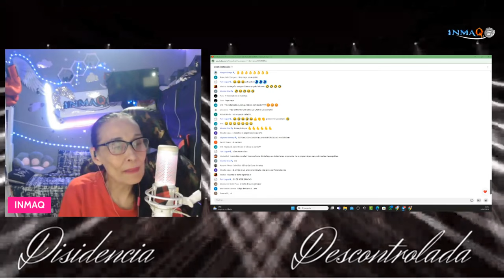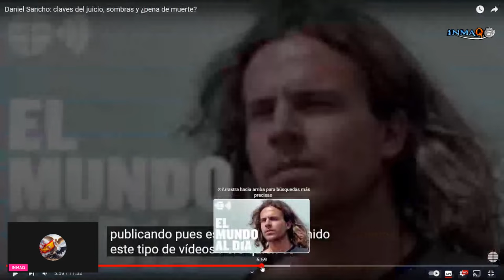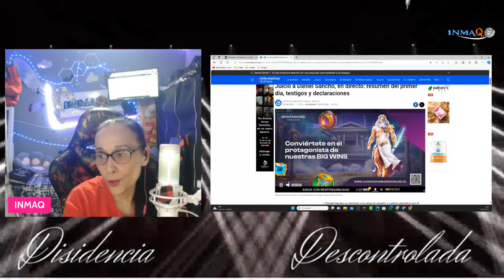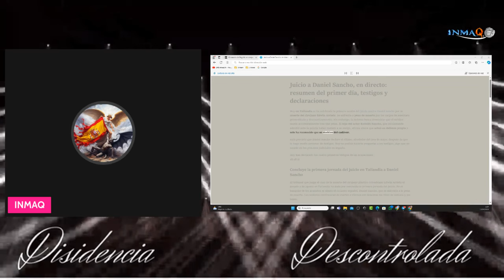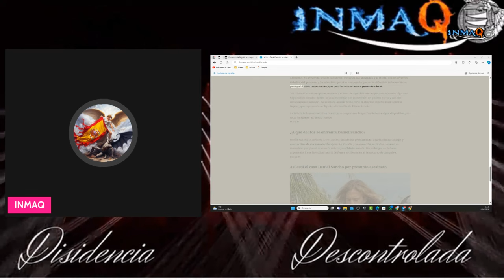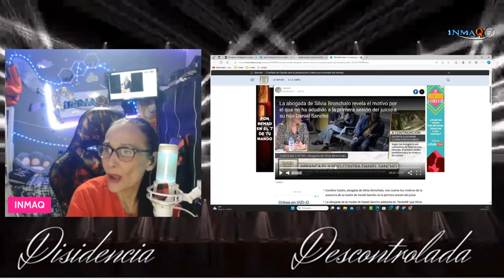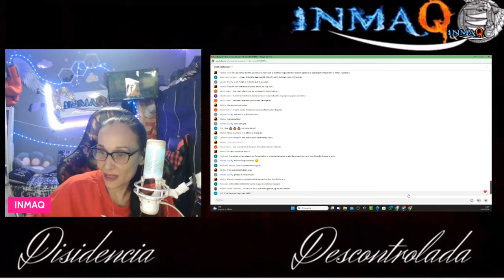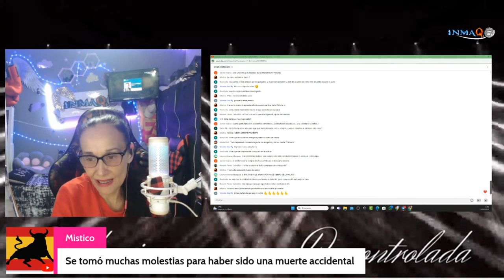💣💣"Orden de arresto para "Big Joke", el policía que detuvo a Daniel Sancho en Tailandia